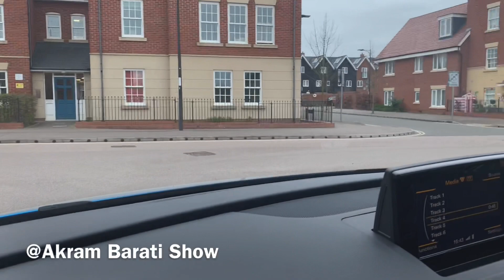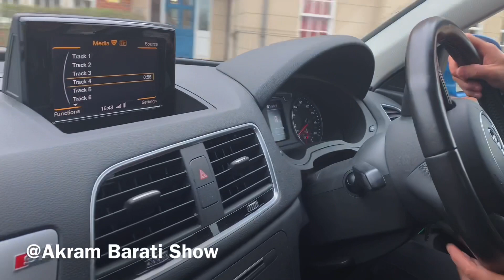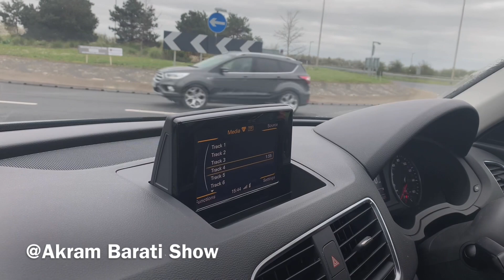هوس غذای رستوران کردیم We craved Take Away food 😣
We crave Take Away food tonight 😚امشب  هوس غذای رستوران کردیم

هر چند غذای رستوران اغلب از نظر کیفیت و رعایت بهداشت در سطح غذای خانه نیست اما با رعایت برخی نکات می توانیم غذای سالم تری را بیرون از منزل میل کنیم .